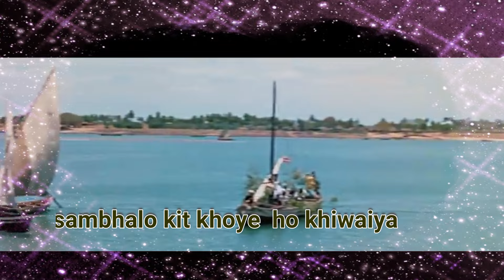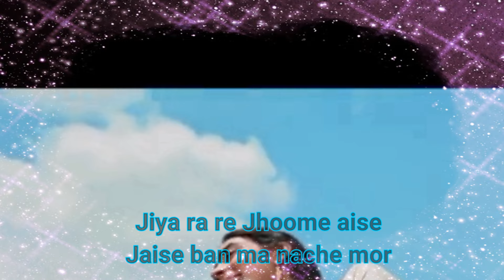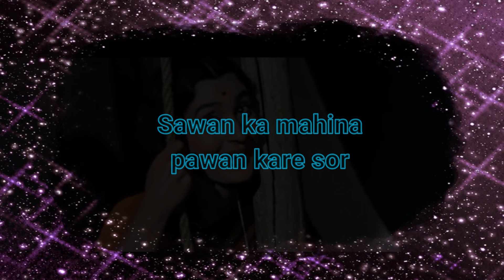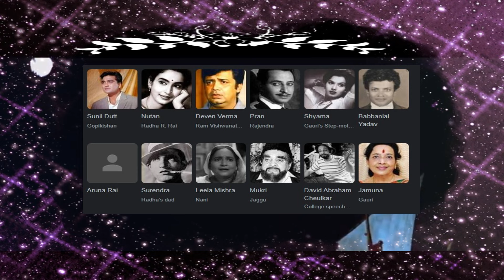Sawan Ka Mahina Pawan Kare Shor | Milan 1967 Songs | Neherali 2024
Enjoy this evergreen song Sawan Ka Mahina Pawan Kare Sor, sung by  Lata Mangeshkar and Mukesh from the movie Milan starring Sunil Dutt and Nutan.

The music for this song is composed by Laxmikant-Pyarelal and Anand Bakshi penned the lyrics. The movie Milan is directed by A Subba Rao and produced by T L V Prasad.

Original Song Credits:
Singer: Lata Mangeshkar
Lyricist: Anand Bakshi
Movie: Milan
Star Cast: Sunil Dutt, Nutan

Lyrics:

सावन का महीना, पवन करे सोर
सावन का महीना, पवन करे शोर
पवन करे सोर
पवन करे शोर
अरे बाबा शोर नहीं, सोर, सोर, सोर
पवन करे सोर, हाँ!
जियारा रे झूमे ऐसे, जैसे बनमा नाचे मोर

राम गजब ढाए ये पुरवैया
नैया संभालो कित खोये हो खिवैया
होय पुरवैया के आगे चले ना कोई जोर
जियारा रे झूमे...

मौजवा करे क्या जाने हमको इसारा
जाना कहाँ है पूछे नदिया की धारा
मरजी है तुम्हारी ले जाओ जिस ओर
जियारा रे झूमे...

जिनके बलम बैरी गए हैं बिदेसवा
आये हैं लेके उनके प्यार का संदेसवा
कारी मतवारी घटाएं घनघोर
जियारा रे झूमे...

Saawan ka mahina pawan kare sor
Jiyara re jhoome aise, jaise banma naache mor.

Rama gajab dhaae yeh purwaiyyaa
Naiya sambhalo kit khoye ho khiwaiyyaa
Oy, Purwaiyya ke aage chale na koi zor,
Jiyara re jhoome aise,
Jaise banmaa naache mor.

Maujhwa kare kya jaane humko ishaara
Jaana kahan hai poochhe nadiya ki dhaara
Marzi hai tumhaari le jaao jis or
Jiyara re jhoom mere aise re, jaise banmaa naache mor...

Jinke balam bairi gaye hain bideswa
Aayi hain leke unke pyar ka sandeswa
Taari matwaari ghataaye ghan ghor
Jiyara re jhoome aise, jaise banmee naache mor.